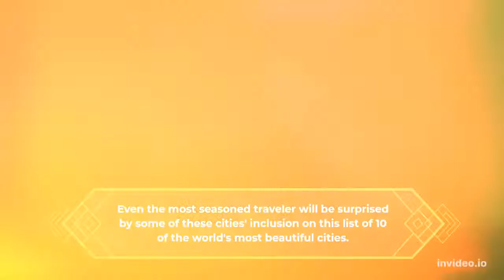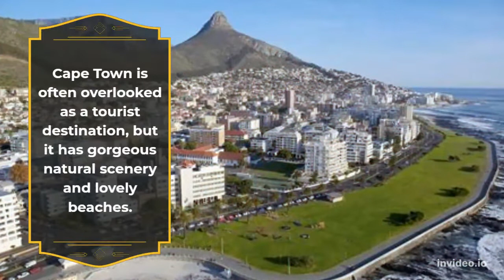Top 10 beautiful places in the world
Hey guys in this video i will show the top 10 beautiful places in the world.
kindly drop your comments and i will reply to everyone.